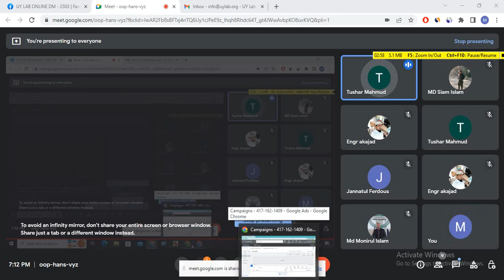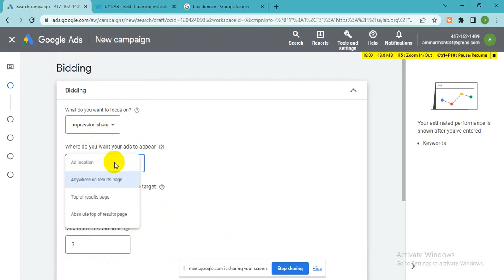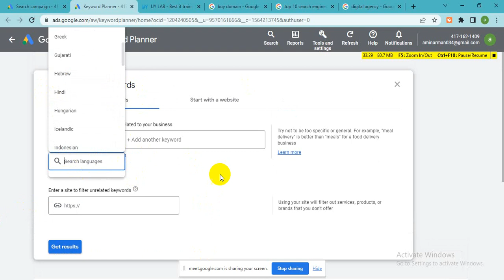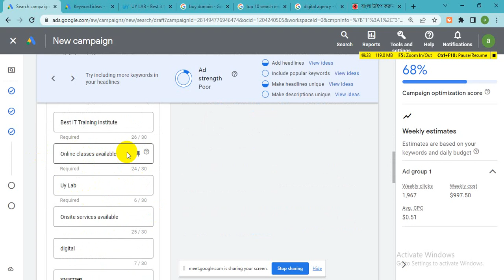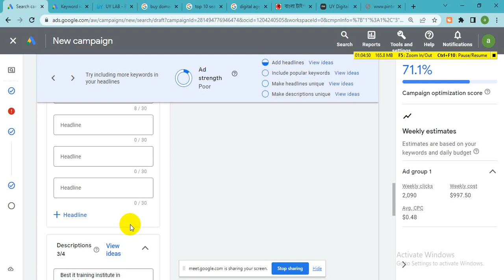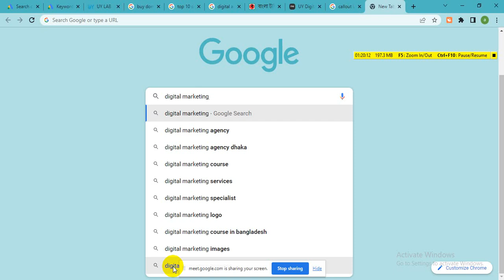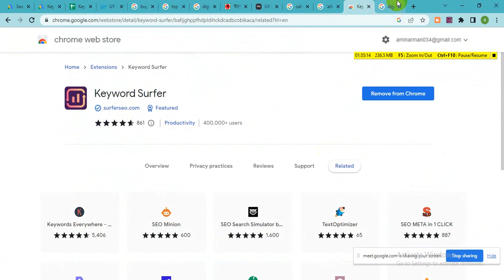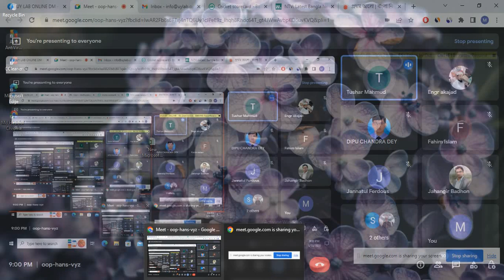digital marketing tutorial for beginners bangla 2023 I digital marketing bangla I Class 14 I digital